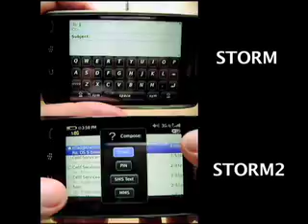Storm 2 typing vertical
I have compiled the footage of the Storm typing experience in a variety of ways in order to give you an idea of how the experience feels. With OS 5, the gap in typing speeds has been closed considerably, but it's the sensation of typing on the new multi-touch glass plate that really makes the difference